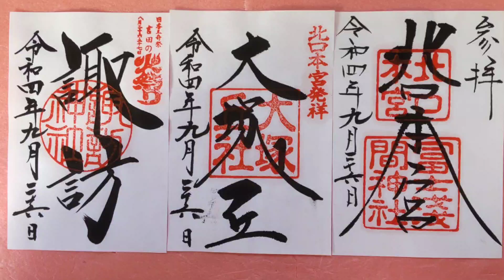北口本宮冨士浅間神社の発祥の地 大塚丘 日本武尊がここを訪れた